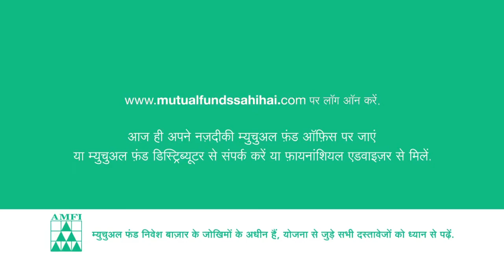Should I keep my savings in the bank or invest in Mutual Funds? | Nivesh.com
One of the frequent questions asked by an investor: “Should I keep my savings in Bank or invest in Mutual Funds?” In this video, we have shared some knowledge on why investors should choose Mutual Funds over Savings Account!

If an investor wants to keep his money safe & earn high returns at the same time, then it is recommended to invest in Liquid Funds.

Why Choose Liquid Funds over Savings Account:
1) Better returns than Savings Account: In Liquid Funds, investors can earn 6-7% return when compared to Savings Account which deliver 3-5% return.
2) T+1 Liquidity: Investors can withdraw their money anytime & money will be deposited in the account in the next working day!

Nivesh.com is an award-winning digital-first platform that enables investors to grow their investments with state-of-the-art technology. We also help investors to diversify their portfolio into different financial products like Mutual funds, Fixed deposits, P2P lending, PMS, AIF, powered by an expert-driven recommendation engine.

Nivesh.com was founded by Anurag Garg, a veteran in the financial services and mutual funds space, and Sridhar Srinivasan, an IIT-IIM technologist. Major investors include former Google India Managing Director - Rajan Anandan and former Infosys Global Sales Head - Basab Pradhan.

Nivesh.com has won multiple recognitions: Startup Superhero Hunt 2018 organized by Entrepreneur India, CIO Review ’10 Most Promising Fintech Startups 2019’, Finext Award – ‘Excellence in Finance – Companies’ in Singapore.

Our platform has enabled more than 1,00,000 mutual fund transactions on the platform till date for clients across 400+ cities.

So what are you waiting for? Start your investments today!